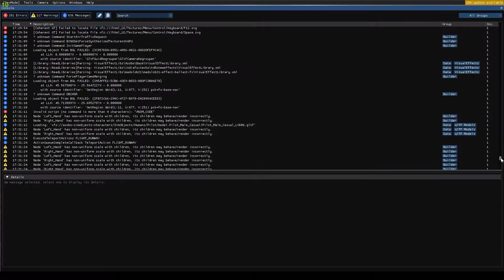FS 2020 Madolo+B21 AS33 winch abort high frame rate hit